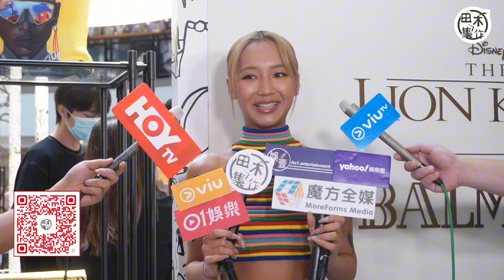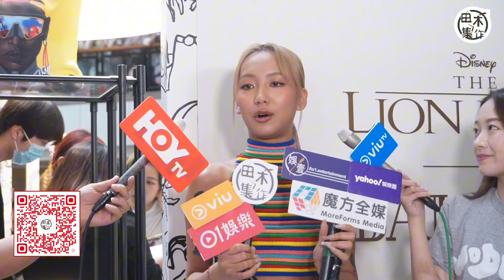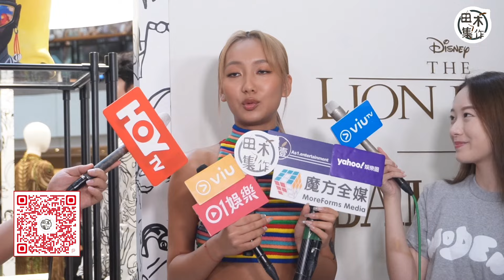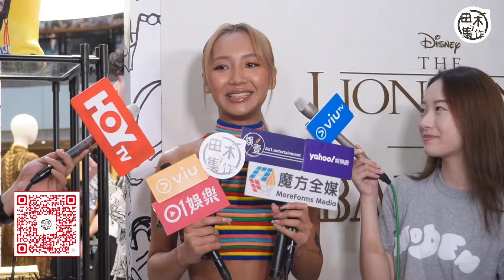Marf邱彥筒@COLLAR日本拍劇順道與Day許軼小旅行丨首與日本製作團隊合作獲益良多丨考車牌前唔敢叫男友Locker教丨田木集作